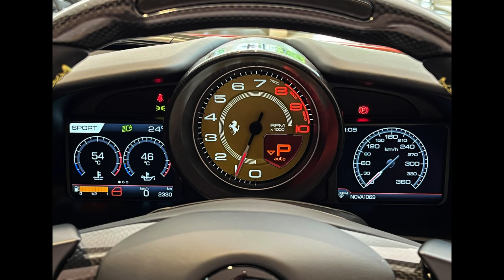2021 Ferrari F8 Spider Auto (Thank you for Subscribe)